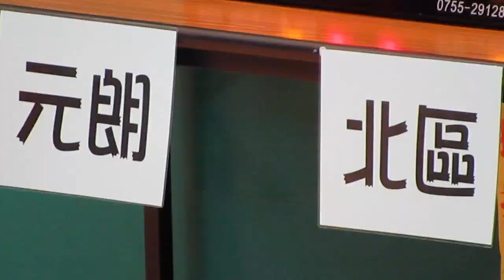元朗vs北區(2014.5.3.全港小學區際男子籃球賽)精華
2014.5.3.石塘咀體育館 13:30 元朗(紅) 25:17 北區(藍)